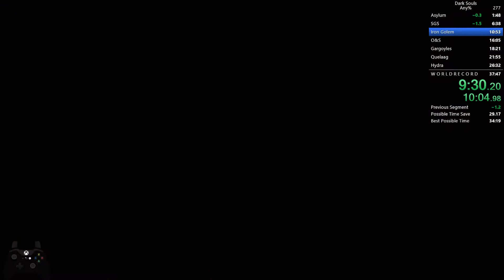Dark Souls Any% in 35:25 IGT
Finally a somewhat decent run. Did lose a lot of time to failed moveswaps though, and artorias wasn't really cooperating again, but at least it was deathless.

RTA was 37:26